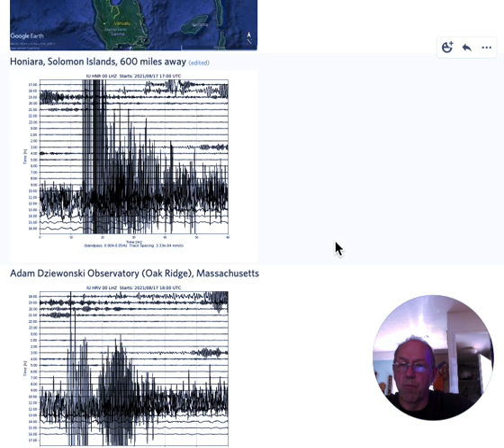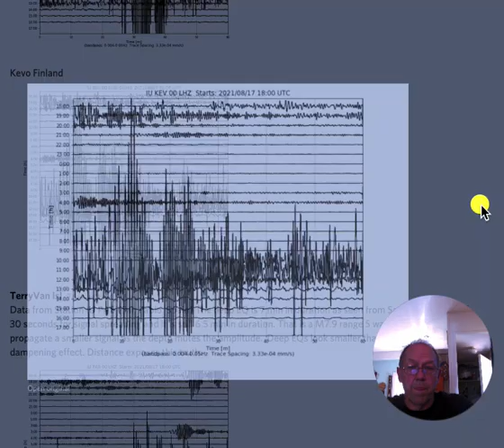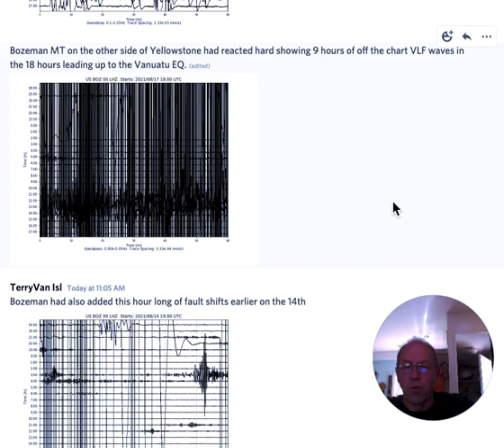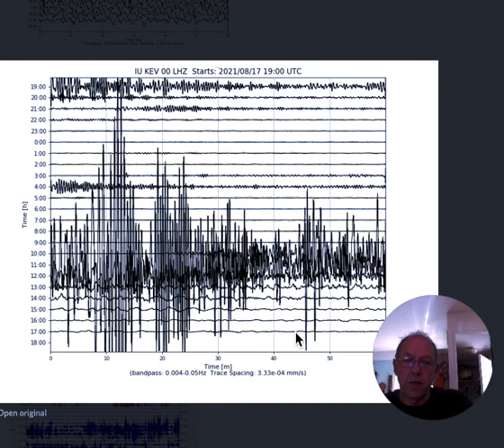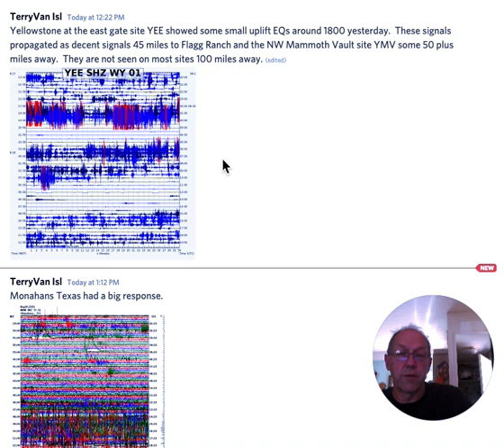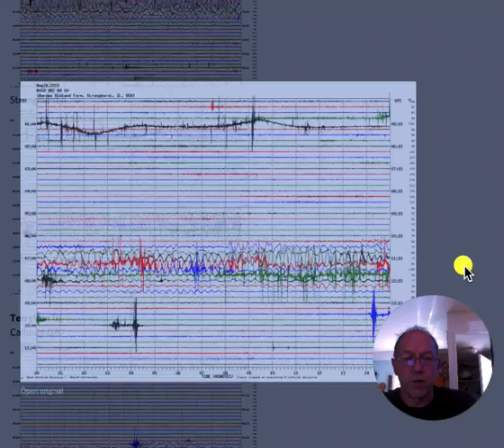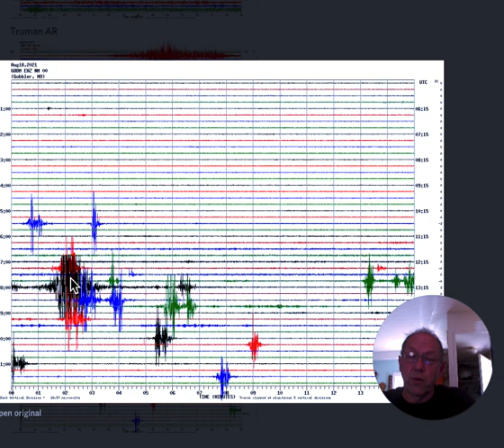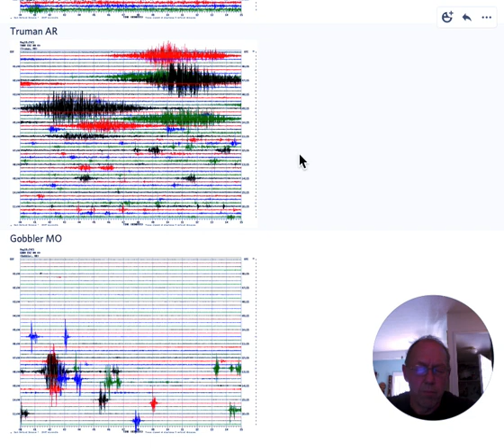August 18, 2021 Now a Deep Deep Quake in Vanuatu affecting Yellowstone and New Madrid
Cascadia is primed and ready, nearly all the volcanoes have reached the late stage of reactivation according to seismograms. But this time it is along the whole W side of N. America: AK, BC, WA, OR, Cali & Mex. all of it, and it also extends even greater distance to the east. The "BRn DwrF" effects are huge, causing the earth axis tilt, the earth wobble and the plate margins shift and intraplate faults shift all over the world

Compared to 5 years ago Earth displays a near 2000X increase in EQs when true sizes are matched with the true number of events. Volcanic activity is also up over 2000X, if seamount reactivation is included, but this time it is not just the Cascadia Range. The volcanic activity tells us that all of N America has been shifting slowly over the past 5 years in a more notable way causing all those volcanoes to infill. The best science tells us that all of N America will shift this time, supported by seafloor core samples that take us back 10,000 years. GPS measurements of Continental drift and uplift also support this. Context matters, and matters a great deal in this case.  It is within this context that the Cascadia "Mega Thrust" must be assessed, 80 years pastdue the average of every 249 years according to the experts.

Now let's consider the July 7th prophesy given through Amanda Grace of a worldwide EQ "In This Hour". By my assessments we've seen seven M 9 - 9.5 EQs, and about twelve M 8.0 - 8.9 EQs, since Dec 27th 2020. That is over 15 years of very large EQs compacted into an 8 month period compared to the period between 2000 and 2015. Should it be considered that the current level of activity itself predicts the worldwide earthquake of prophesy? If all of N. America shifts in a massive EQ will not plates all over the world also shift?

We are experiencing the time of birth pangs of the great tribulation period of 3.5 years. God has warned us through the Bible of great earthquakes to come, and many of the effects on humanity are well described and now being observed. He wants us to learn about what comes and to be prepared in all ways. The above data is just part of the physical awakenings we shall have. Just think of the spiritual awakening as we really press in to God and Jesus and study Their Scripture, we can't help but be galvanized to great action and hope by it. May we bring all of this to others who need to hear His message.

Useful Links
Be Ready: Level 1   Questions to Start Your Preps